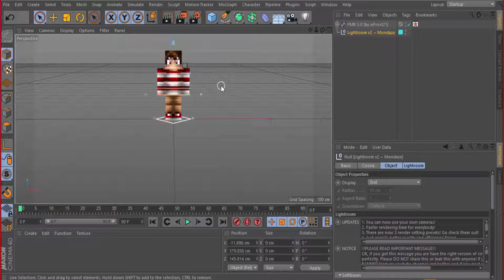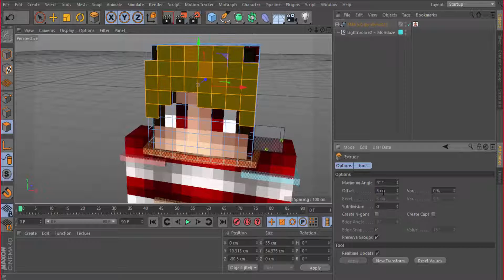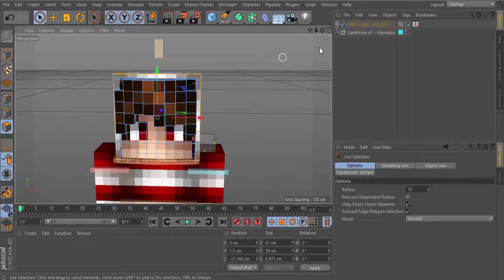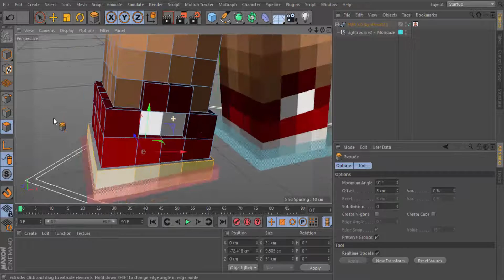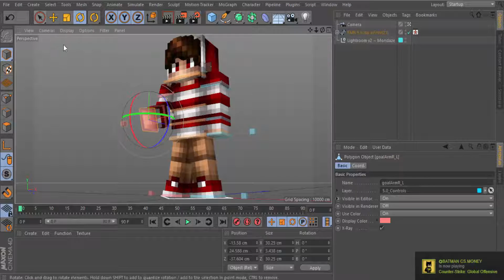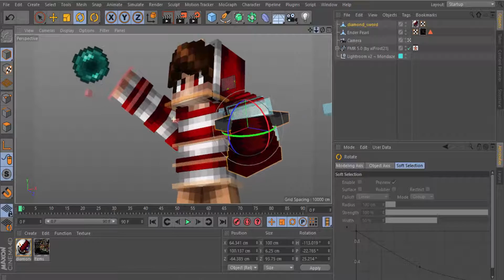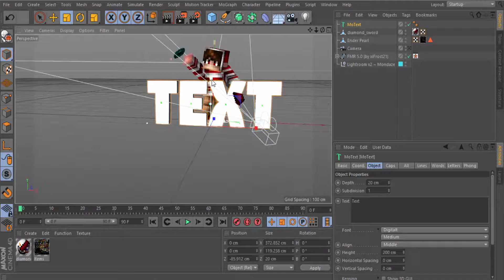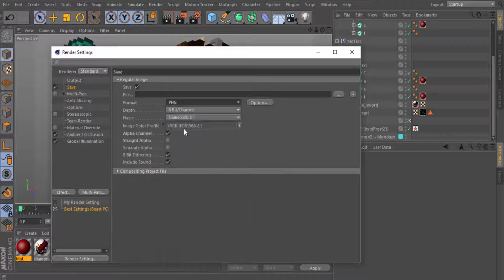TUTORIAL | CUM SA LUCREZI IN CINEMA 4D [1]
♦Salut, astazi, la cererea unora dintre voi am facut un mic tutorial despre lucrurile basic din C4D. Sper ca v-a fost de folos si ca v-a placut. ^_^